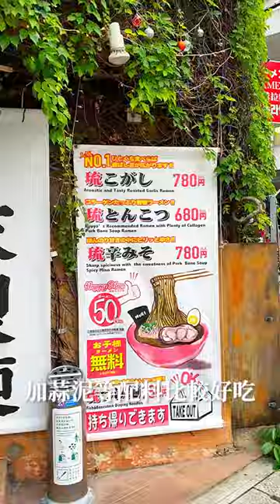【琉家拉麵Ryuya Honten｜國際通人氣拉麵推薦】@neru.foodie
🔸琉家拉麵Ryuya Honten @ryuya_group
🔸1 Chome-6-8 Matsuo, Naha, Okinawa 900-0014日本
🔸11:30–23:00、三公休
🔸Google評論分數4.4顆星(846則評論)